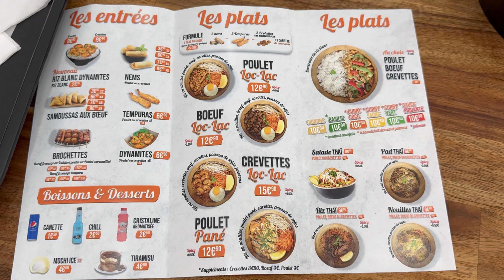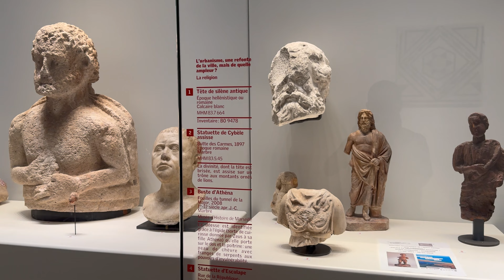Marsilya : Tarih, Kültür ve Akdeniz'in İncisi § - 🇫🇷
"Merhaba arkadaşlar! Bu videoda, Fransa'nın güneyinde yer alan büyüleyici Marsilya şehrini keşfediyoruz. Marsilya, tarihi ve kültürel zenginlikleri, muhteşem Akdeniz manzaraları ve lezzetli mutfağı ile ünlüdür.

👍 Videoyu beğendiyseniz, beğen butonuna tıklamayı ve yorum yapmayı unutmayın!